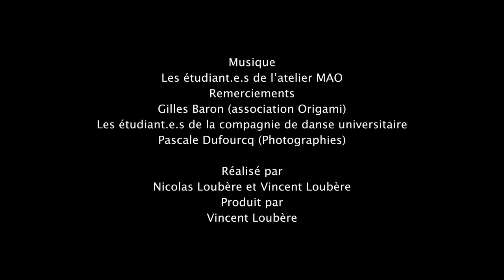La Compagnie de danse universitaire – Université Bordeaux Montaigne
La Cie de danse permet aux étudiant·e·s de l’Université Bordeaux Montaigne et de l’université de Bordeaux de travailler avec un chorégraphe professionnel. Plongé·e·s dans son univers, ils créent une pièce chorégraphique présentée publiquement lors de différents festivals, notamment lors des Allégories, festival de création étudiante de l’université Bordeaux Montaigne.
La Cie de danse fait partie des ateliers de pratique artistique et culturelle proposés par le Pôle culture et vie étudiante de l’Université Bordeaux Montaigne.